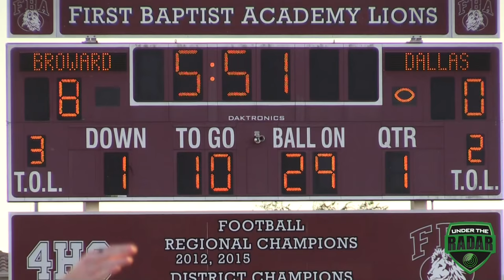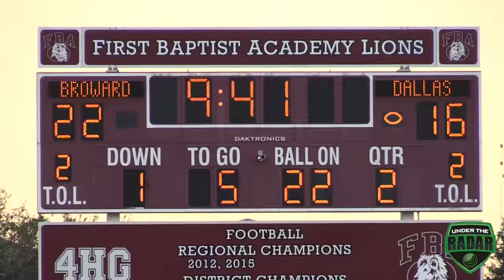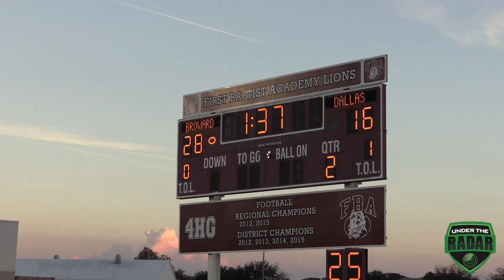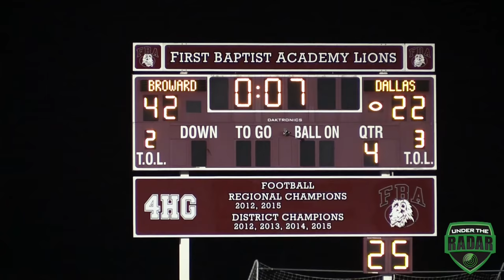🌴🏆 FBU 7th grade Championship Game : Broward County vs Dallas Metro - UTR Highlight Mix 2016